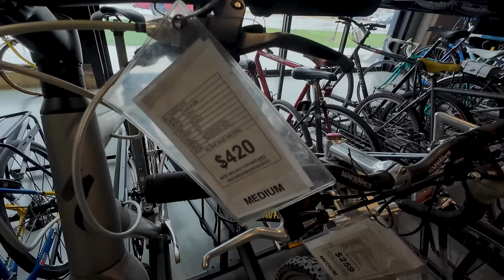The SECRET The Bike Industry DOES NOT Want You To Know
Big Bike has a BIG SECRET and they don't want you to know it.  I'll tell you just what that secret is.

If you are looking for a welder, the YesWelder DP200 is awesome, check it out

Capri Tools have also partnered with my channel and supplied several of the tools I am using on my Tacoma Restoration - Check them out on Amazon

Club Ride - Great Riding apparel that you can wear every day - even in the shop.

PARK TOOL PK-5 PROFESSIONAL TOOL KIT - My Main Kit
PARK TOOL TS-4.2 PROFESSIONAL WHEEL TRUING STAND
PARK TOOL PCS-10.3 DELUXE HOME MECHANIC REPAIR STAND

Love Of My Life (Instrumental Version) - by Velvet Moon